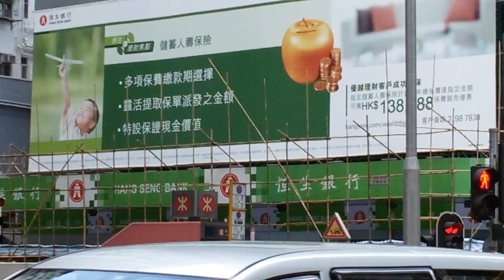Samsung Galaxy S III Neo GT-I9300I Video Test 1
sunlight 1920 x1080